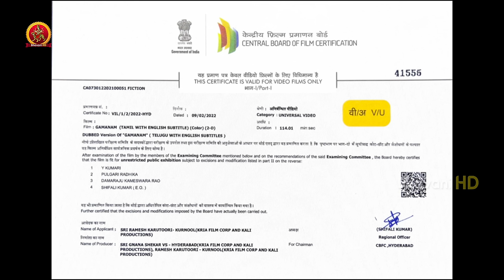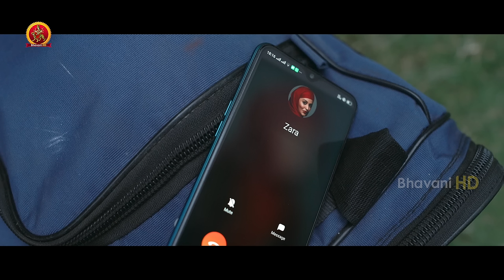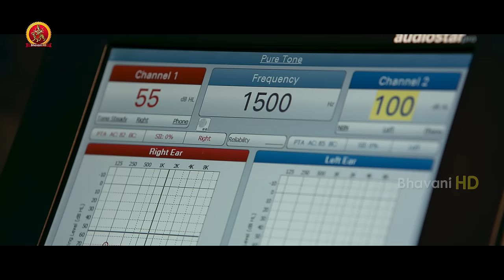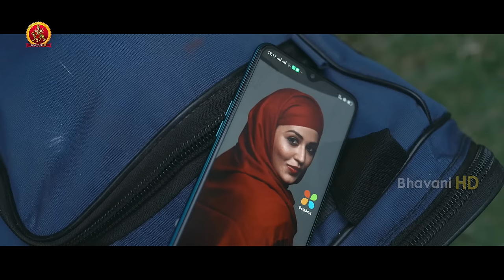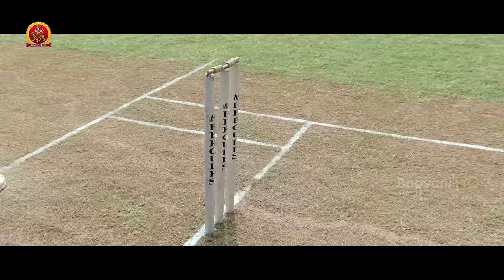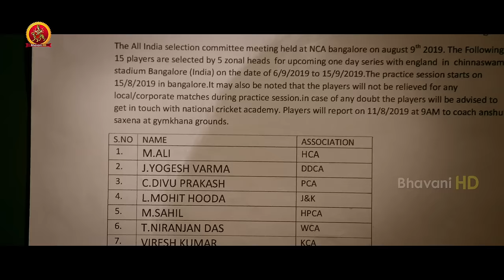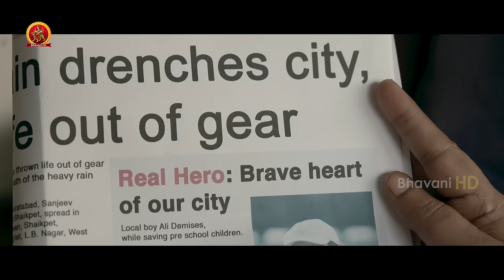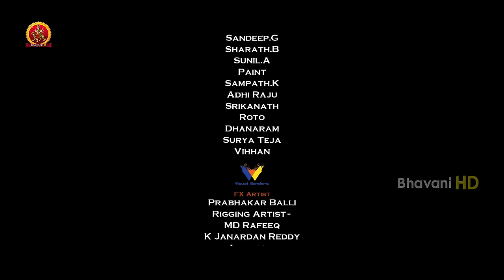Shriya Saran Latest Tamil Superhit Movie | Gamanam | Priyanka Jawalkar | Shiva Kandukuri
Watch Gamanam Tamil Full Movie.

Starring: ShriyaSaran, PriyankaJawalkar, Shiva Kandukuri, Suhas, Nithya Menen, Charu Haasan, Bithiri Sathi, Bhanu, Manu and others.
Director: Sujana Rao
Producers: Ramesh Karutoori, Venki Pushadapu and Gnana Shekar V.S

Synopsis:
Story of four compelling lives that collide in an ürban city. It has inno-cence, regret, ambition and sacrifice - all of them being catapulted into unforeseen dramatic situations set in motion by their seemingly inconse-quential destiny.